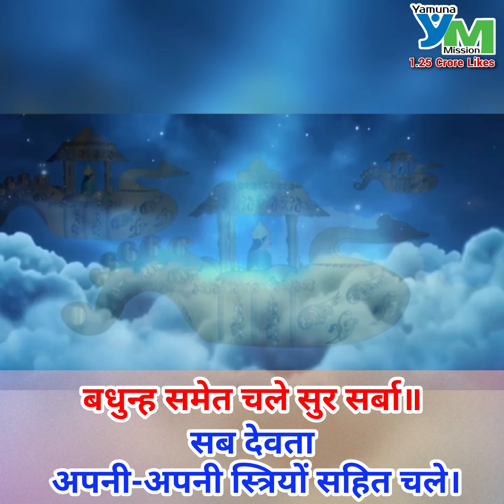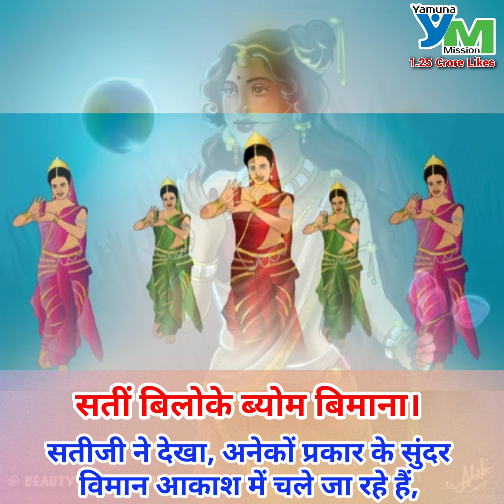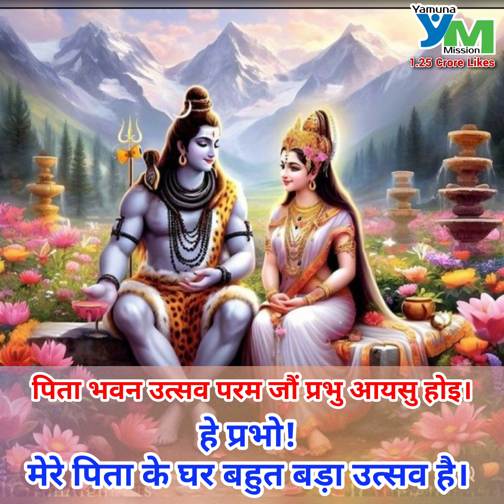एक अच्छे दिन की शुरूआत करें श्रीरामचरितमानस पाठ के साथ बालकाण्ड एपिसोड - 52